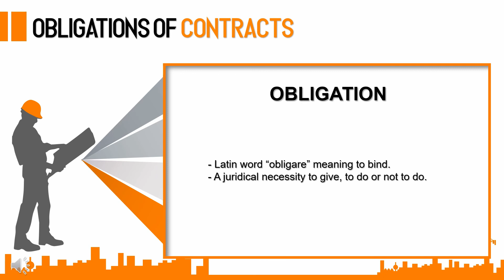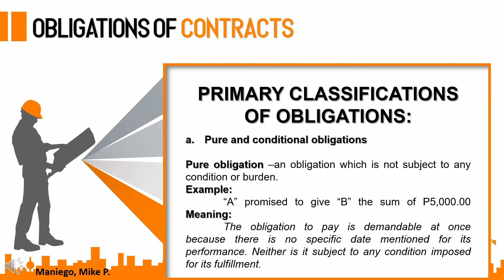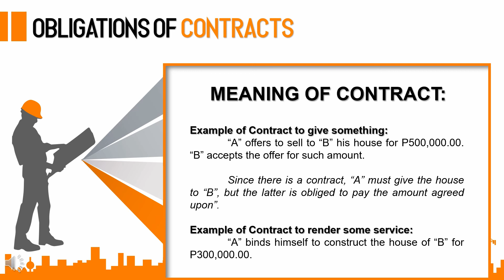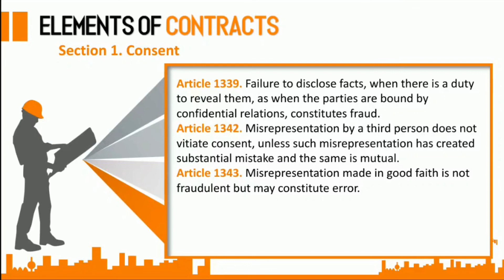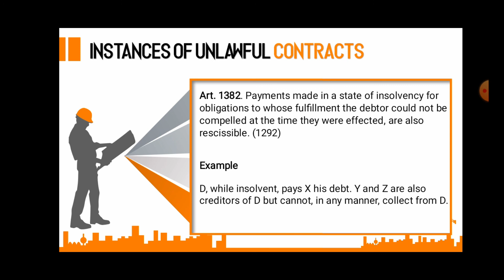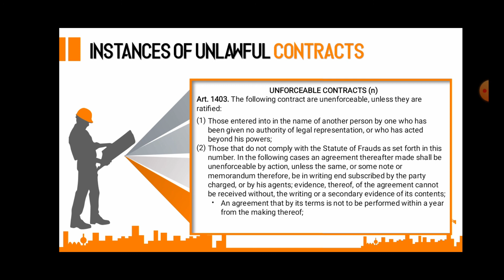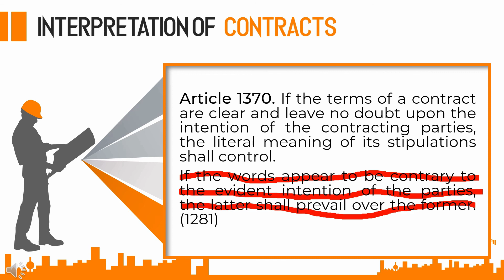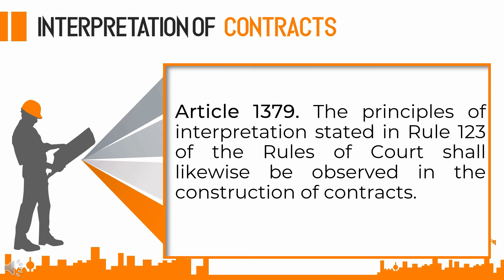CE 312 - Elements of Contracts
Group 5 Reporters

 1. Javier, Alliah Erika
 2. Liwag, Mary Jiezel Joy Dela Cruz
 3. Liwag, Veronica Ann Coma
 4. Manabat, Sunshine Mauricio
 5. Manalo, Aldrin Del Rosario
 6. Maniego, Mike Panganiban